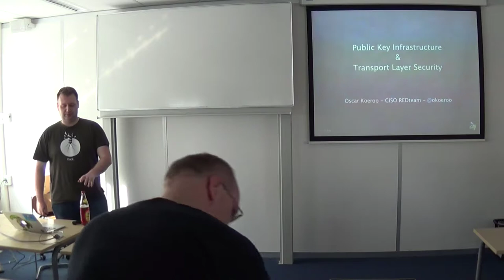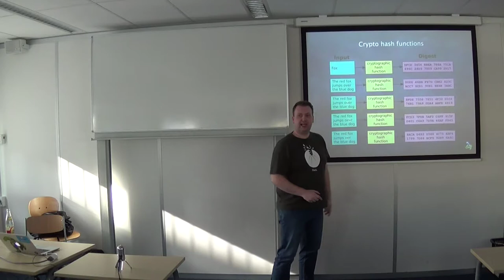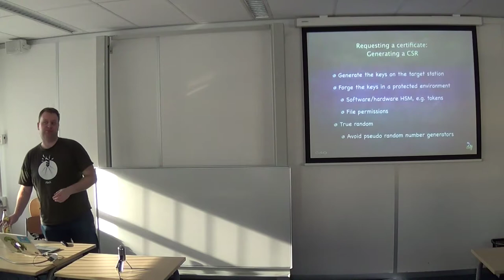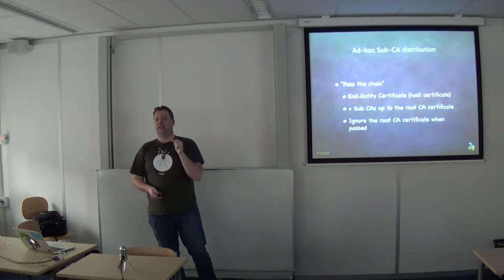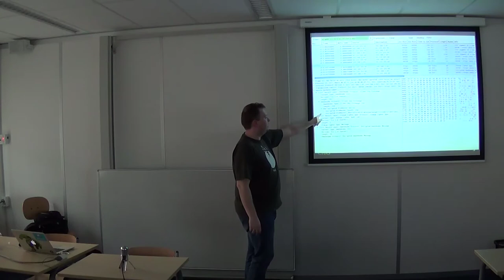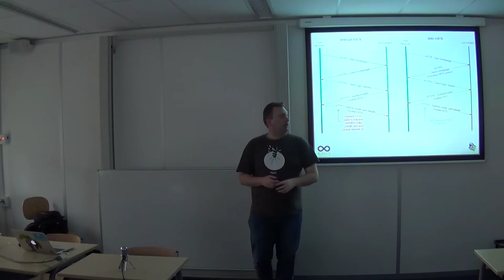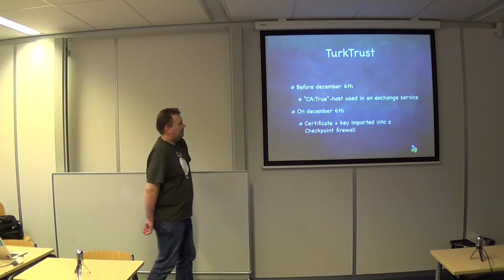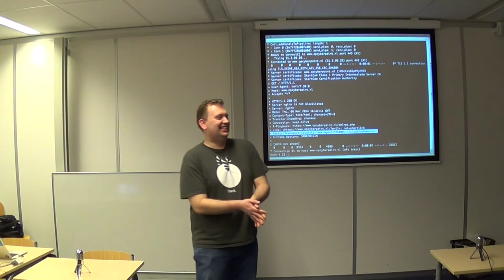Computer Security - PKI and SSL - Oscar Koeroo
Computer Security - PKI and SSL, guest lecture by Oscar Koeroo.